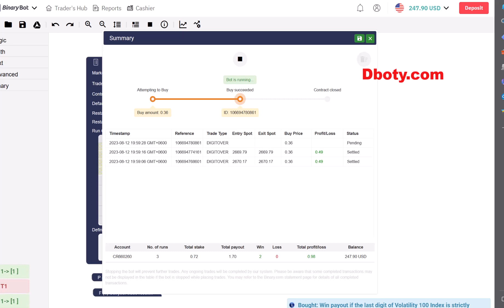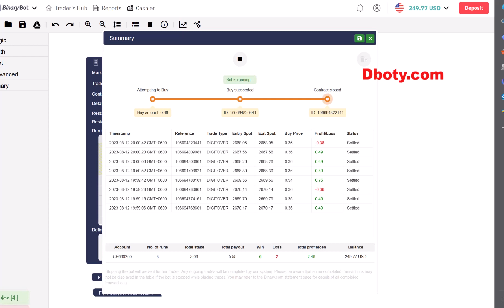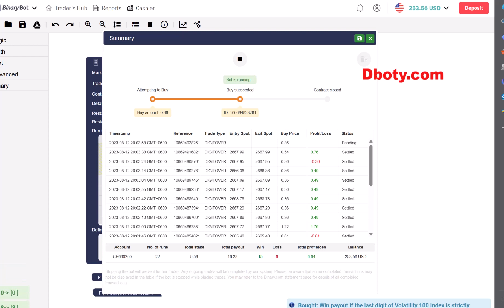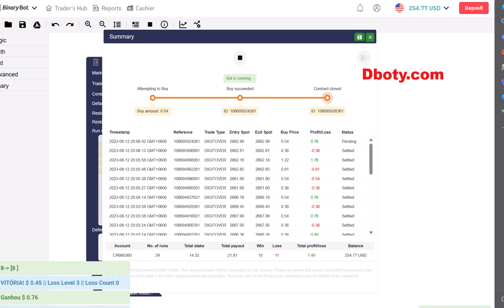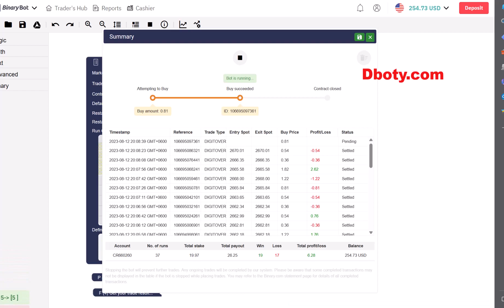Remarkable Binary Deriv Bot - Safe High Digit Deriv Bot | Professional Unique Deriv Bot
Remarkable Binary Deriv Bot - Safe High Digit Deriv Bot | Professional Unique Deriv Bot (Powered By Deriv)

How to Start:
Step 2: Go to bot.binary.com or bot.deriv.com
Step 3: Upload the downloaded .XML file
Step 4: Run the bot
Step 5: Test this bot is It’s making profits
Step 5: Make money using profitable tested bots

Recommended Settings